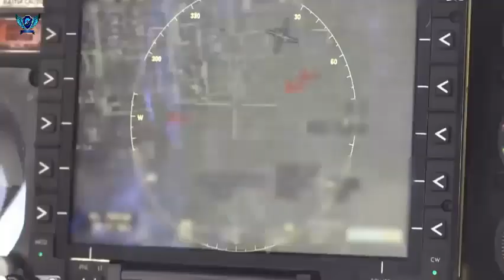Competing with China's most advanced hypersonic and Russia, US launched the latest hypersonic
The US is behind Russia and China in developing such weapons, as both countries' militaries have fielded hypersonic systems.

In addition to the air-launched hypersonic missiles that the Air Force is working on, the military is also developing ground-launched hypersonic weapons.